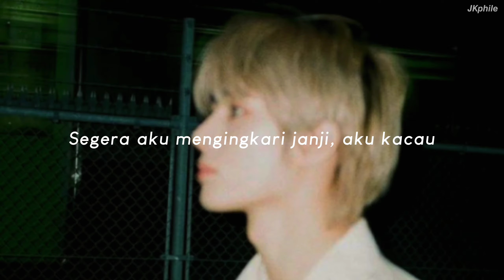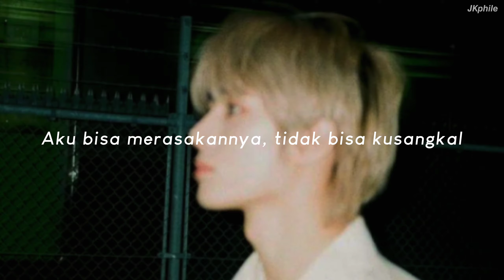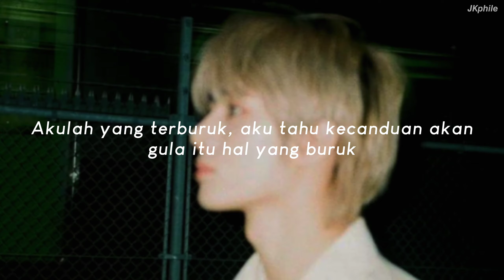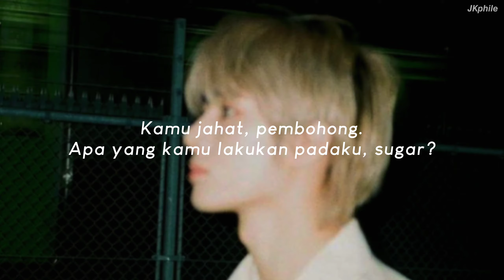TXT - Sugar Rush Ride (Terjemahan Indonesia)